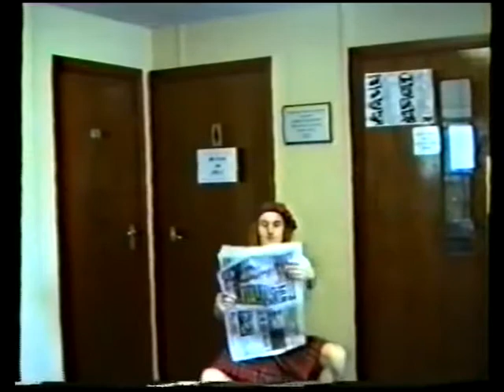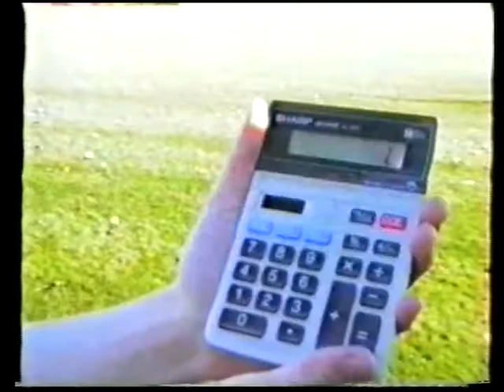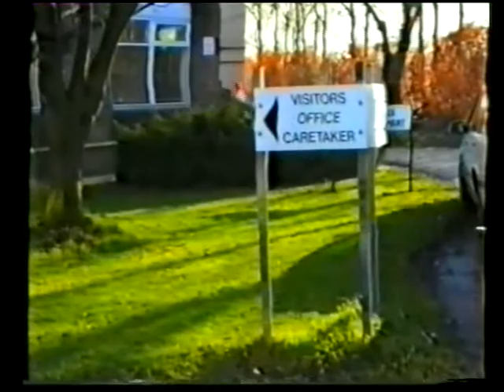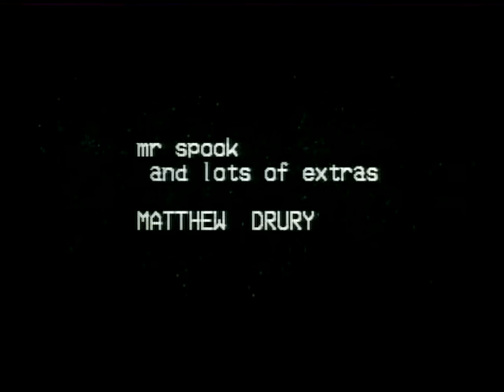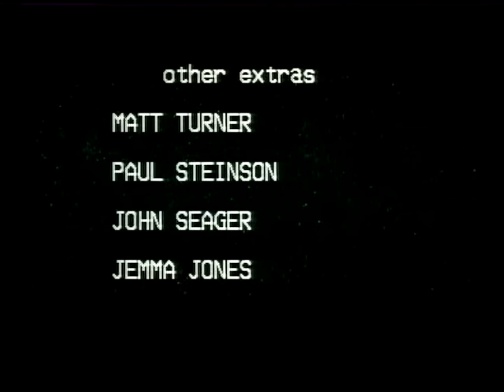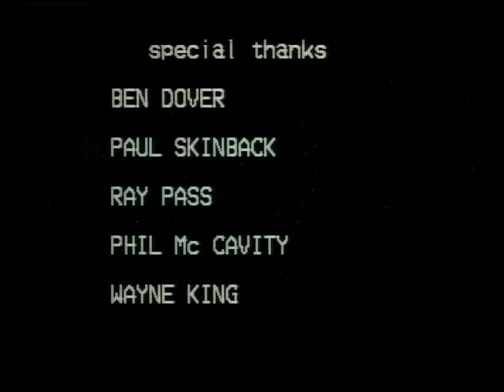Star Wreck The Search for Plot 1999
From the Director of "Anal Farmyard 2" comes this abysmal rip-off of Star Trek/Star Wars starring a bunch of imbeciles from Sittingbourne. Avoid like the plague if you value your sanity.

"Utter crap" - The Sun